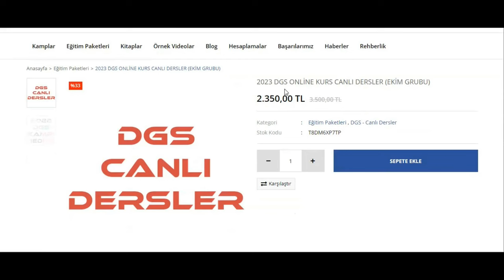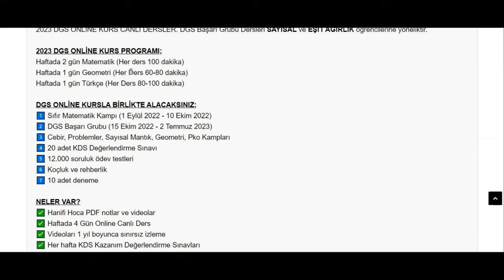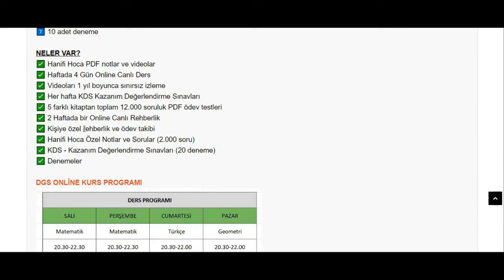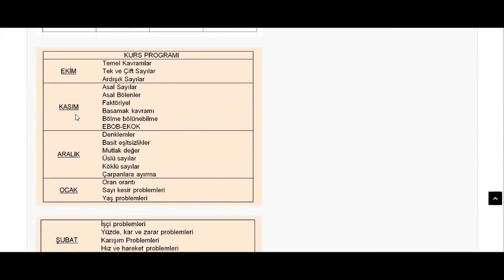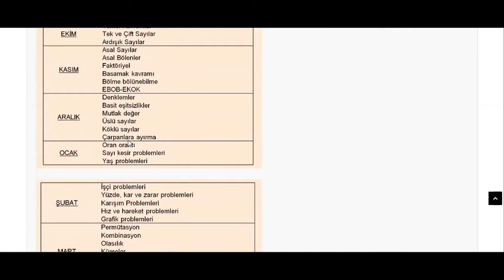DGS 2024 HAZIRLIK KURSU - DGS BAŞARI GRUBUNA KATIL (DGS ONLİNE KURS CANLI DERS)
2024 DGS BAŞARI GRUBU BAŞVURU

DGS - BAŞARI GRUBU
Dersler UZAKTAN EĞİTİMLE CANLI olarak yapılmaktadır.
Videolar kaydedilmektedir.

Grubumuz SAYISAL ve EŞİT AĞIRLIK öğrencileri içindir.

📗DERS PROGRAMI
Haftada 2 gün Matematik (Her ders 100 dakika)
Haftada 1 gün Geometri (Her Ders 60-80 dakika)
Haftada 1 gün Türkçe (Her Ders 80-100 dakika)
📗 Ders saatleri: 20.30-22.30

DGS BAŞARI GRUBU dersleri;
✅ 10 Eylül - 10 Ekim SIFIR MATEMATİK KAMPI
✅ 15 Ekim - 30 Nisan BAŞARI GRUBU DERSLERİ
✅ 1 Mayıs - 30 Haziran TEKRAR KAMPLARI

📙Ayrıca;
👉Soru çözüm grubu
👉 Koçluk + rehberlik
👉 Ödev testleri
👉 Denemeler